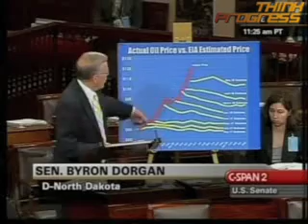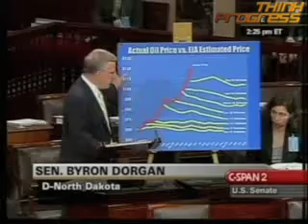Sen. Dorgan Speech On Climate, Clean Energy, Cap And Trade: Part II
07/16/09: Sen. Byron Dorgan's (D-ND) floor speech on climate, global warming, clean energy, and cap and trade legislation (second half).